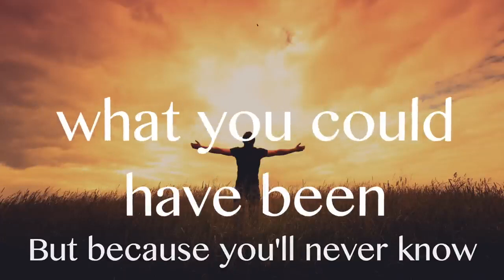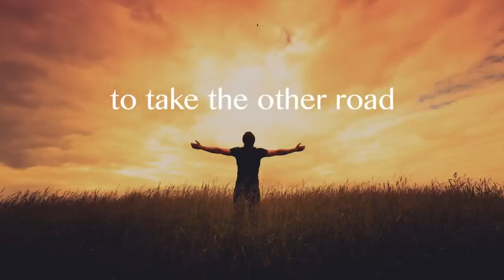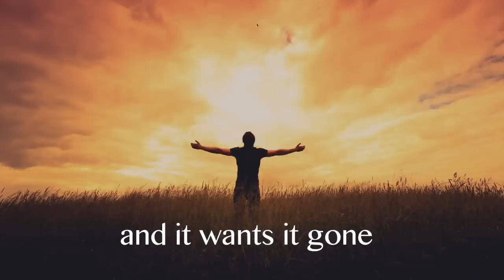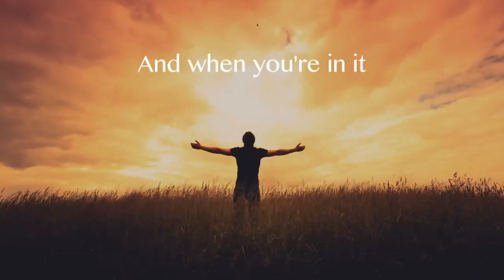The Perfect Storm: How to Prepare Your Real Estate Business for 2025 Success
SubThe real estate market is shifting, and the perfect storm of opportunity is on the horizon. Are you ready? In this video, I dive into why the next few months are critical for real estate agents and how your actions today will shape your success in 2025.

Learn how to focus on the right activities, sharpen your skills, and position yourself for growth as the market heats up again. Don’t let distractions hold you back—now is the time to get inspired, stay motivated, and drive toward your goals.

Ready to take your business to the next level? Watch this video to find out how!

Our Team was established October of 2015